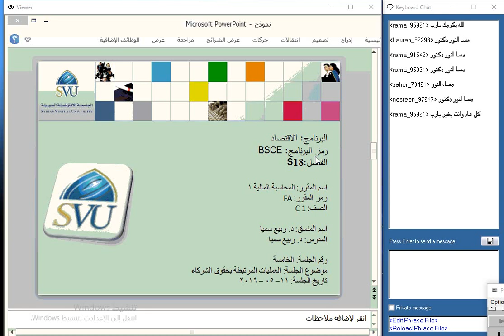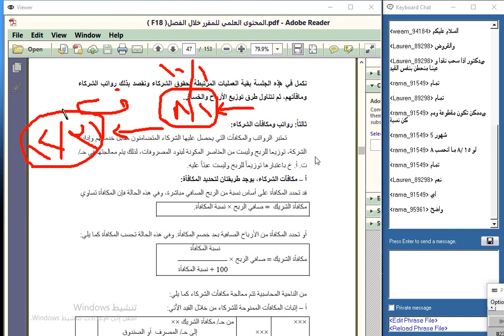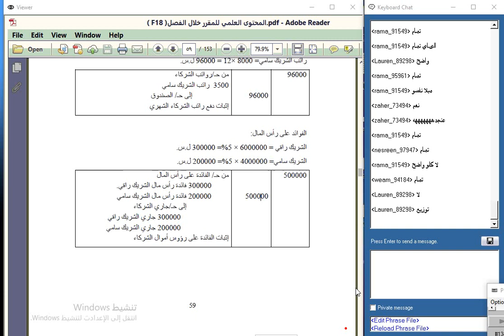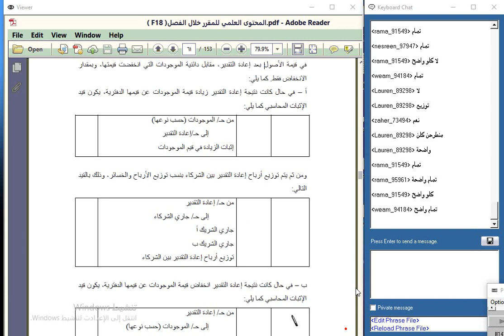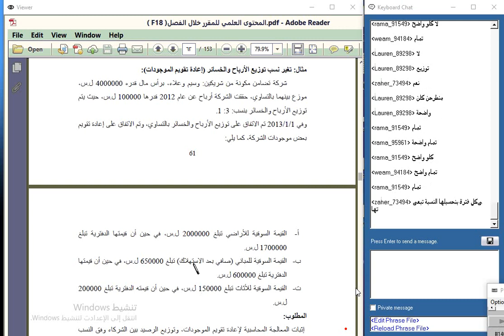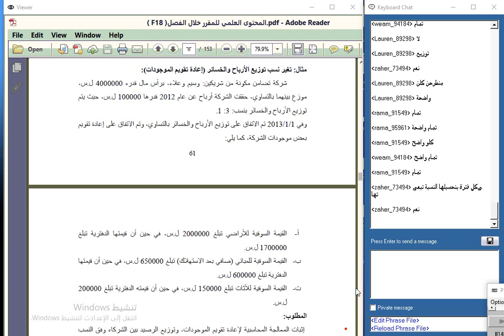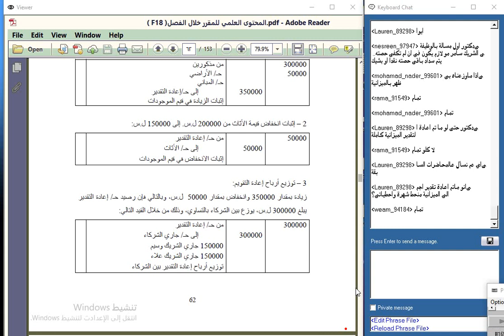FA731 F18 C1 S5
الجامعة الافتراضية السورية
محاسبة مالية1 - المحاضرة الخامسة - الدكتور ربيع سميا